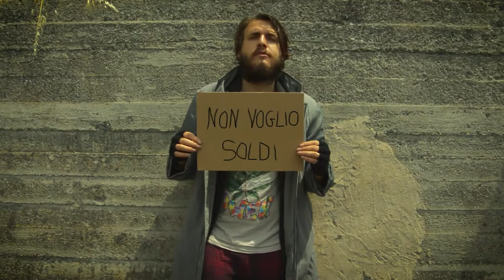I Soldi non fanno la Felicità